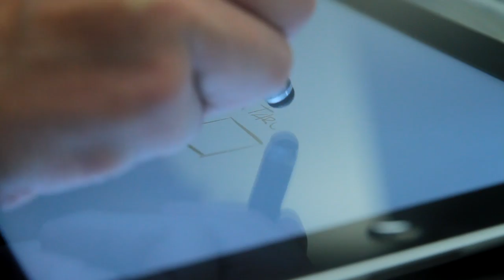Delta App (So Pitch - Spark Agency - IEEE IST - BET Católica)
Realizou-se nos dias 3 e 4 de Novembro no ISCTE, a final do Delta APP, evento organizado pelos alunos do BET Católica, IEEE-IST e pela Spark Agency com o apoio do So Pitch Samsung.

A visão do Delta APP é reunir os 3 backgrounds fulcrais para o desenvolvimento de uma Mobile-Based Startup: Engenharia, Design e Gestão. O Delta APP reuniu 60 pessoas (20 engenheiros, 20 designers e 20 gestores), que em 24 horas (no dia 3/4 de Novembro) tiveram que formar equipas de 3 (1 designer, 1 gestor, e 1 developer) e começar a desenvolver uma aplicação móvel. No dia 17/11 as equipas tiveram que apresentar um draft da aplicação e respectivo business model. O vencedor ganhou uma viagem a Sillicon Valley e Incubação na Startup Lisboa. Além disto, cada equipa vai ainda ter a oportunidade de ser seguida por um investidor.